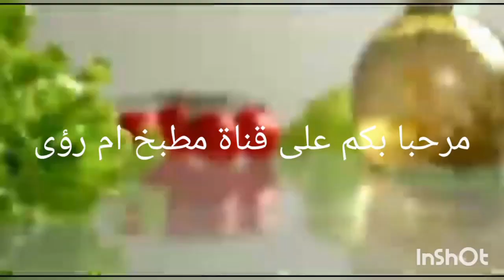افضل واروع رزيزة ممكن تحضريها في وقت قياسي ورقيقة مثل الشعرة 😊😊